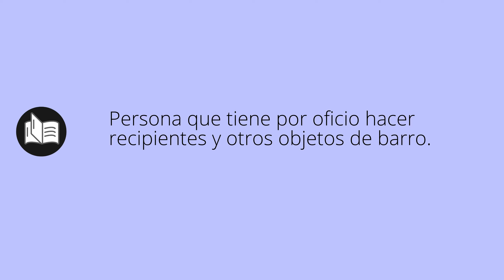Que significa ALFARERO • alfarero SIGNIFICADO • alfarero DEFINICIÓN • Que es ALFARERO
Que significa alfarero en español. Cual es el significado y definicion de alfarero. que es alfarero. alfarero definiicon en español. Todos los significados y definiciones del diccionario español.

Diccionario de la RAE (Kindle):
Diccionario de la RAE (Tapa dura):
Diccionario de primaria VOX:
Diccionario Esencial de la Lengua Española:
Diccionario Cambridge Español - Inglés: